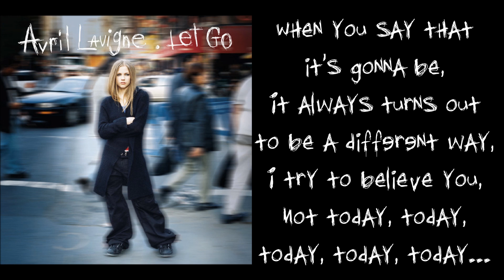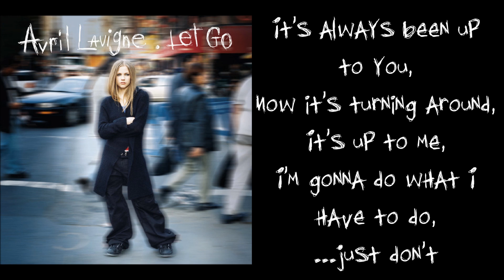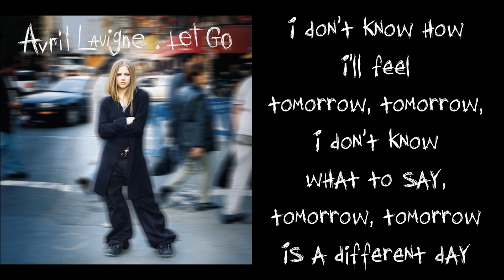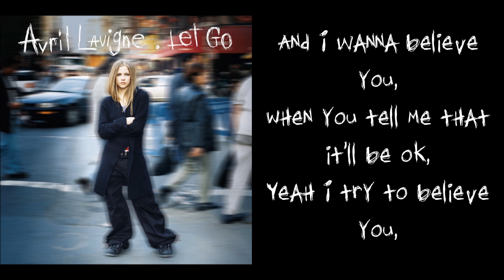Avril Lavigne - Tomorrow (Official Karaoke With Vocals)